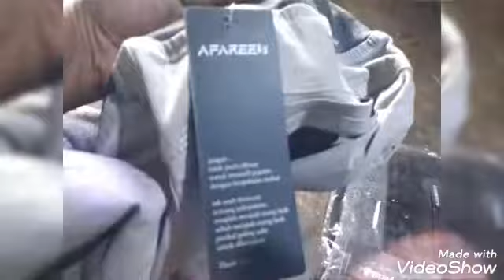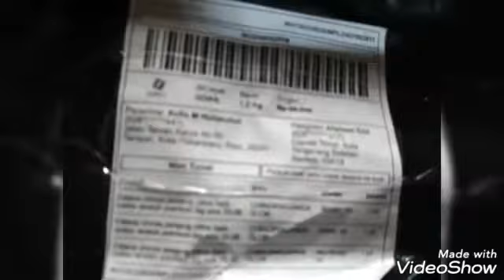Tokopedia Barangnya Bagus Bagus, Seperti Celana Chino Panjang di AFAREEN BOX Berkualitas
Tokopedia Ternyata Barang Bagus,  Seperti Celana Chino Panjang di AFAREEN BOX Berkualitas